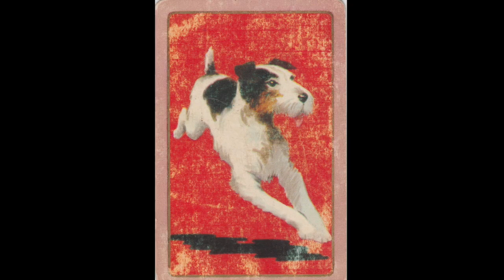Wombat Nigel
This video is about Wombat Nigel